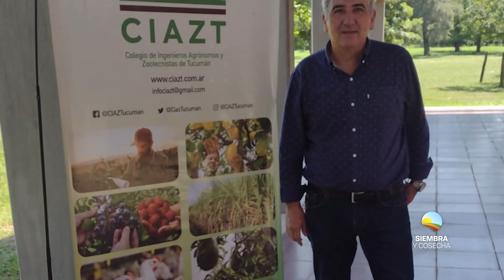SIEMBRA Y COSECHA TV: Balance del 2023 del CIAZT